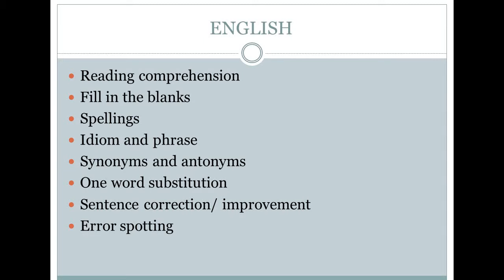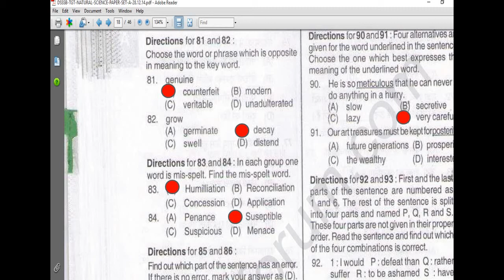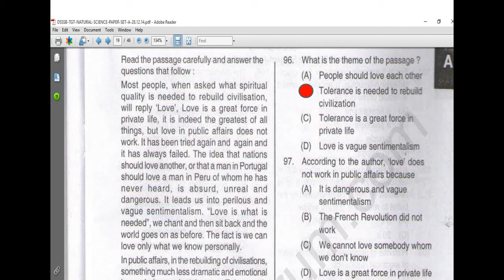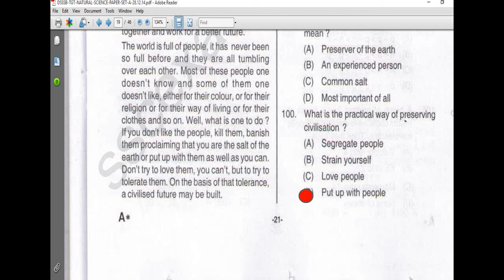DSSSB TGT/PRT/ PGT SOLVED QUESTION PAPER || TGT NATURAL SCIENCE|| ENGLISH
THIS VIDEO CONSIST OF SOLVED QUESTION PAPER OF TGT NATURAL SCIENCE OF DSSSB EXAM.

THIS VIDEO IS ABOUT DSSSB TGT\PGT\PRT PRACTICE SET OF PEDAGOGY, CHILD PSYCHOLOGY, child development and teaching methodology. IT CONSIST OF VARIOUS TYPES OF QUESTIONS AND PREVIOUS YEAR QUESTION PAPER( OLD QUESTION PAPER) FOR ALL EXAMS LIKE DSSSB TGT NATURAL SCIENCE, TGT SOCIAL SCIENCE ,PRT SOCIAL SCIENCE ,TGT MATHS ,TGT ENGLISH , TGT HINDI , PRT HINDI,PRT MATHS, PRT ENGLISH AND PGT BIOLOGY, PGT MATHS, PGT PHYSICS AND MANY MORE EXAMS. THIS VIDEO ALSO HELPFUL FOR CTET, HTET, REET, B.ED ENTRANCE EXAM. THIS PRACTICE SET WILL HELP YOU IN YOUR EXAMS TO SCORE GOOD MARKS. MAINLY THIS VIDEO IS FOR DSSSB TGT NATURAL SCIENCE STUDENTS BECAUSE THERE IS VERY LESS STUDY MATERIAL AVAILABLE IN THE MARKET, THAT’S WHY WE BROUGHT YOU DAILY PRACTICE SETS FOR ALL EXAM LIKE DSSSB TGT PRT PRT CTET HTET B.ED ENTRANCE, SOCIAL SCIENCE MATHS NATURAL SCIENCE, ENGLISH HINDI AND MANY MORE.
FOR MORE VIDEOS PLEASE CLICK ON THIS LINK